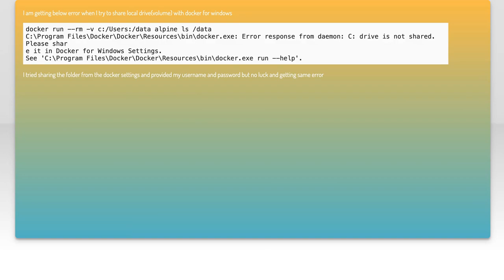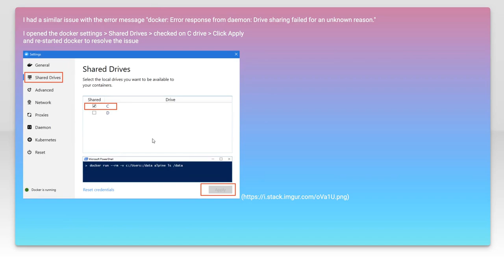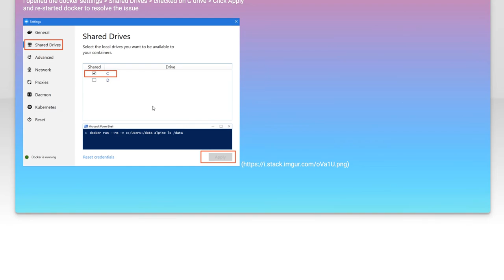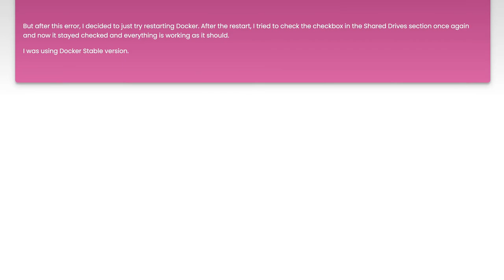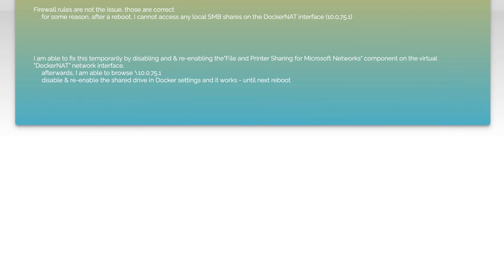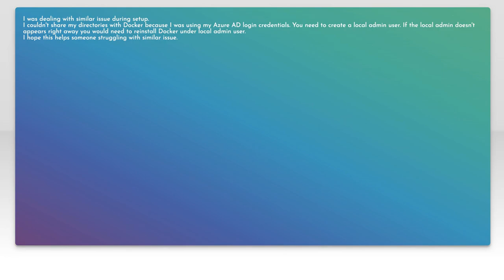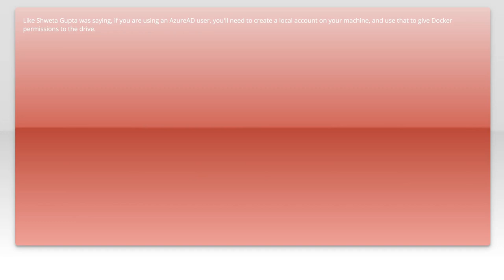Fixing Docker for Windows: Error Sharing Local Drive Volume Solutions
In this video, we tackle a common challenge faced by Docker users on Windows: issues with sharing local drive volumes. If you've encountered errors when trying to mount your local directories into Docker containers, you're not alone. Join us as we explore effective solutions and troubleshooting tips to help you seamlessly integrate your local file system with Docker, ensuring a smoother development experience.

Today's Topic: Fixing Docker for Windows: Error Sharing Local Drive Volume Solutions

Related to